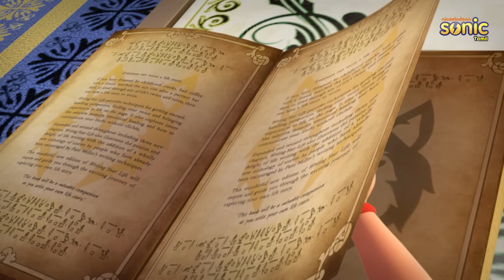ருத்ரா- ஆபத்தில் உள்ள கிரகங்கள் பகுதி 2 பாகம் 58 | Rudra- Planets In Danger Part 2 Episode 58